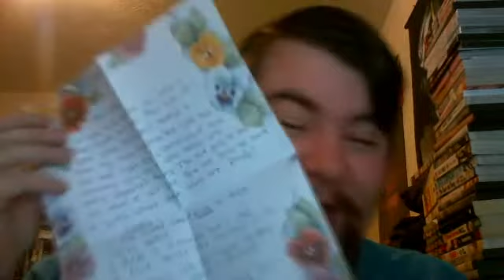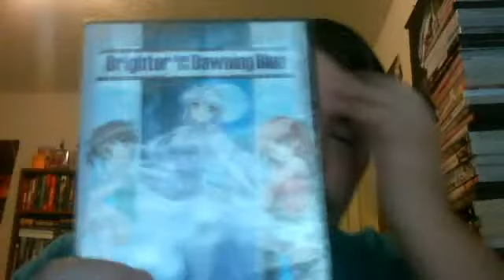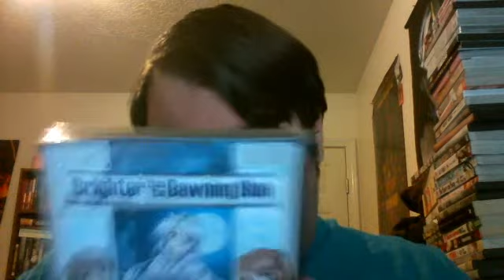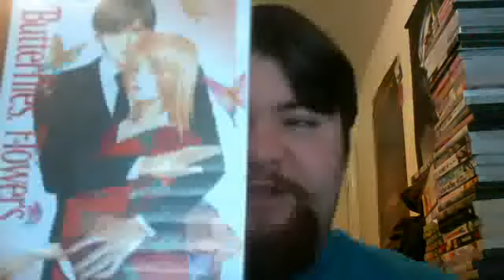Unboxing from Kio-chan!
THANK YOU!!! Such a nice surprise! X3